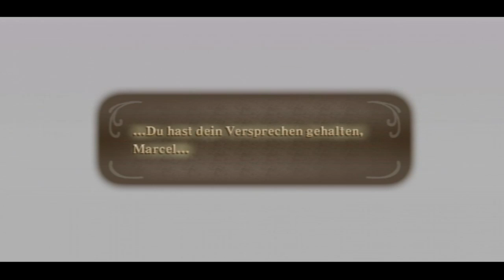Let's Play Zelda Skyward Sword [German][Blind][#138] - Ein ultimativer Herzenswunsch!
«LET'S PLAY ZELDA SKYWARD SWORD»
Kommentiertes Gameplay von lookslikeLink (2011/2012).